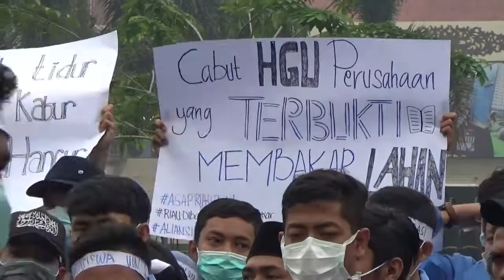3 ANGGOTA POLISI PINGSAN DALAM AKSI DEMO KARHUTLA DI RIAU